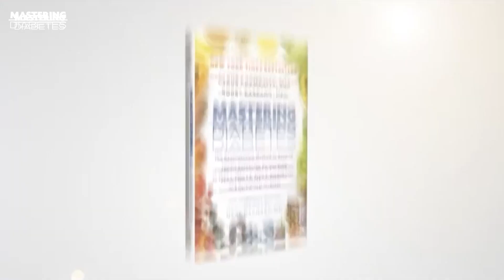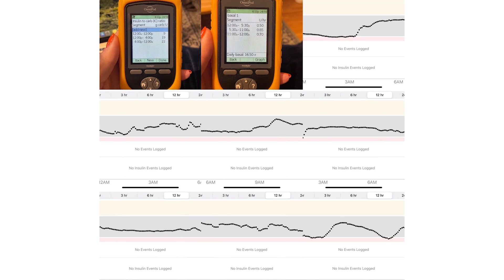22 Years of Roller Coaster Blood Sugars: How I Finally Got Stable & Cut My Insulin Needs with Type 1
Dana's life with type 1 diabetes took a positive turn when she joined the Mastering Diabetes program. In just two months, her health transformation was remarkable:

Date: September 2022 ➡️ November 2022
Fasting Blood Glucose (mg/dL): 170 ➡️130
A1c (%): 7.6 ➡️ 6.8
Weight (lbs.): 160 ➡️145
Carb to insulin ratio: 6:1/8:1 ➡️19:1/21:1
Insulin p/day (units) 45-54 ➡️ 30-35
Carbohydrates p/day (g): 133-200 ➡️ 250-275
Fat p/day (g): 20-55 ➡️10-12
Time in range: 51% ➡️ 79%

Managing type 1 diabetes can be a challenge, both physically and mentally. The constant monitoring, unpredictable blood sugar levels, and the anxiety about the future can be overwhelming. But for Dana, this anxiety has subsided since she started mastering her diabetes. Thanks to a low fat, whole food, plant-based diet, her numbers have improved, giving her so much energy and joy.

In this conversation, learn more about how Dana implemented the ideas of the Mastering Diabetes method that has been a game-changer for her in managing her diabetes more effectively.